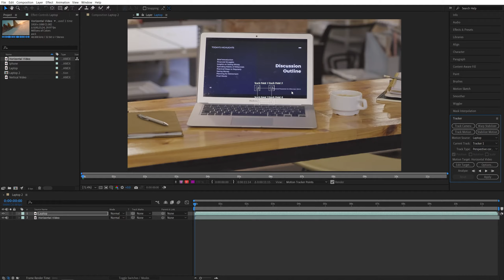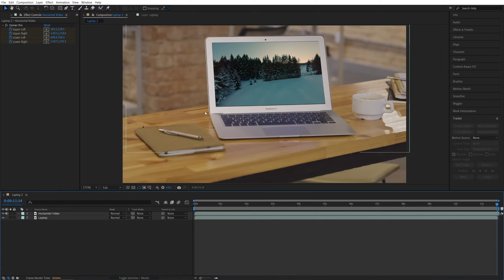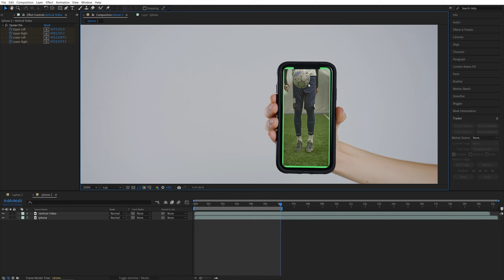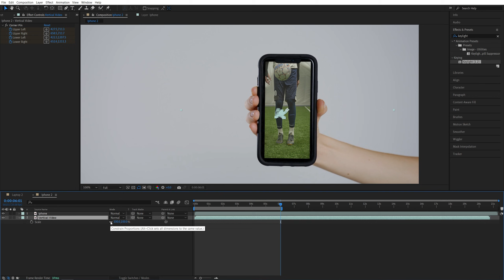Replace Screen in After Effects | Screen Replacement | No Plugins